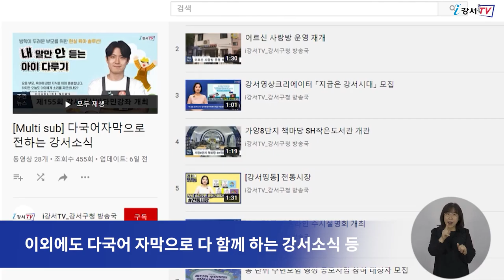강서구 지자체 혁신평가 ‘우수기관’ 선정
지방자치단체 혁신평가는 행정안전부에서 주관해
매년 전국 광역과 기초 243개 지방자치단체를 대상으로
기관 자율혁신, 참여와 협력 등
5개 항목에 대해 평가하고 있는데요.

강서구가 ‘2021년도 지방자치단체 혁신평가’에서
우수기관으로 선정돼 표창과 더불어
재정 인센티브도 받게 됐습니다.

강서구는 이번 평가에서
1인 가구 고독사 예방을 위한
‘사람과 사람을 이어주는 강서이음콜’ 사업이
높은 평가를 받았습니다.

또 협치 공론장 운영 등 민관 협치 사업을 통해
주민 의견을 정책에 적극 반영하고,
아동 참여 위원회와 청년 공론장 등을 통해
각계각층 주민들의 구정 참여 기회를 확대한 점도
호평을 받았습니다.

이외에도 다국어 자막으로 다 함께 하는 강서소식 등
주민들이 체감할 수 있는 다양한 혁신 사업들도 추진해
우수한 점수를 받았습니다.

한편 강서구는 이번 성과를 바탕으로
주민들이 체감하는 혁신 성과를 이끌어 낼 수 있도록
앞으로도 최선을 다한다는 방침입니다.